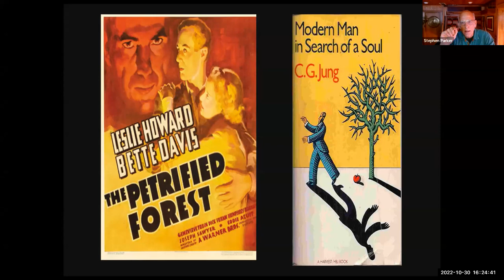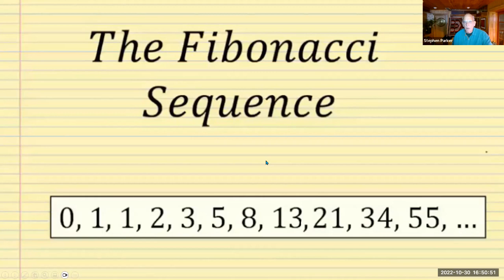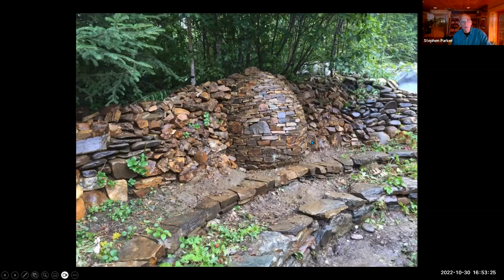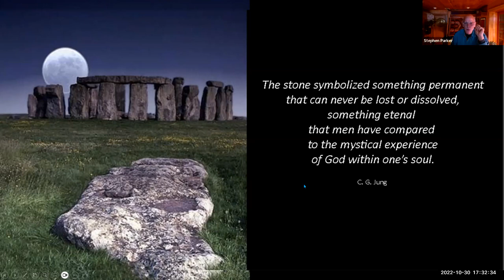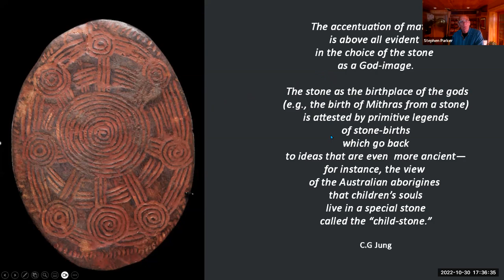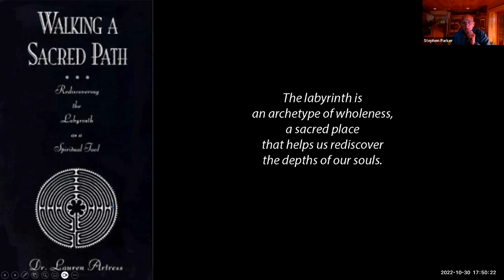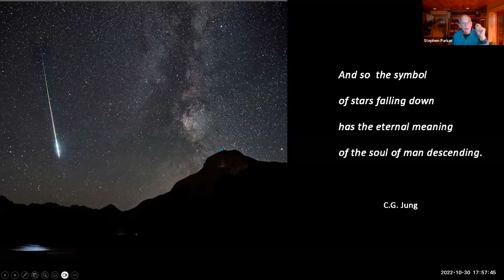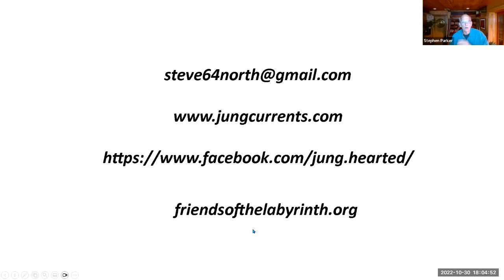Stephen Parker, PhD, Stones, Soul and Labyrinth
Program presented to the C.G. Jung Club of Orange County on October 30, 2022.

This presentation is about the journey of finding soul through art and stonework after severe trauma. There will be numerous images of the completed and ongoing stonework, and of the process of building a large sunken stone spiral labyrinth. The material will be anchored to the theory and work of C.G. Jung, with illustrated quotations and context.

This talk is a continuation of the material presented to the C.G. Jung Club of Orange County in April 2021 (A Story of Heart, Soul and Stones